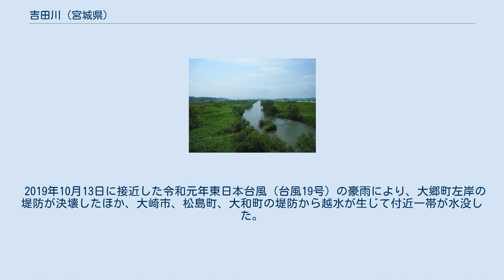吉田川 (宮城県)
品井沼大橋から（2005年7月） 位置 　 吉田川（よしだがわ）は、宮城県を流れる一級河川。
鳴瀬川水系鳴瀬川の支流である。
松島丘陵北側を西から東に流れる。
 宮城県黒川郡大和町西部付近の奥羽山脈にある船形連峰北泉ヶ岳北麓に源を発する。
宮城県のほぼ中央を西から東に流れ、中流域は北の大松沢丘陵と南の松島丘陵とにはさまれた低地を流れる。
宮城県道60号鹿島台鳴瀬線の二子屋橋付近で南東方向に変え、鳴瀬川と堤防を1つ隔てて平行して流れ、鳴瀬川河口より800mほど上流で鳴瀬川に合流する。
 途中、かつて品井沼があった場所である宮城郡松島町幡谷付近で、旧品井沼の排水路となっている河川がサイフォン式の立体交差で吉田川の下を北から南へ潜り抜けていく。
北からくる川は鶴田川で、これが再び地上に現れると高城川と名を変える（詳しくは吉田川サイフォンの項を参照のこと）。
 かつて吉田川には、鳴瀬川の自然堤防に遮られる形で品井沼という遊水池があった。
吉田川は品井沼へ流入し、そこからは小川が鳴瀬川に注いでいた。
大雨などにより鳴瀬川が増水すると逆流して品井沼が氾濫し、多数の被害を出すことが度々あったため、1697年（元禄10年）から、品井沼を水田に変える干拓工事が数次にわたって実施された。
サイフォン式の排水路を建設するなどの難工事を経て、1950年（昭和25年）に完了した。
さらに鳴瀬川の水が吉田川に流れ込まないように、吉田川と鳴瀬川は二子屋橋付近から約5kmに亘って堤防を挟んで平行させ、合流は河口の直前となるように変更されている。
 1986年8月4日から5日までにかけて発生した集中豪雨（8.5水害）で桧和田、内ノ浦などで破堤。
鹿島台町一帯が水没する水害が発生した。
 2019年10月13日に接近した令和元年東日本台風（台風19号）の豪雨により、大郷町左岸の堤防が決壊したほか、大崎市、松島町、大和町の堤防から越水が生じて付近一帯が水没した。